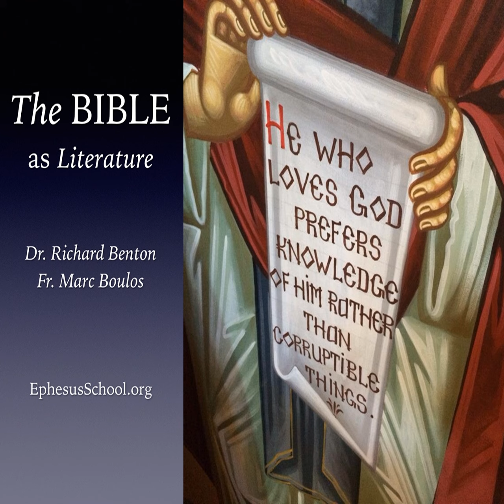Mitzvah!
The ability to read biblical signs—which comes from hearing, reciting, and doing the commandments of Scripture—protects us from being fooled by false prophets. Is something a righteous act? What’s the difference between an exorcism performed by Jesus and one conducted by a son of the Pharisees? In the Gospel of Matthew, the answer to this question is twofold: 1) do you recognize the commandment of God at work in the action, and, 2) what outcome did the action produce?

You will know a tree by its fruit.